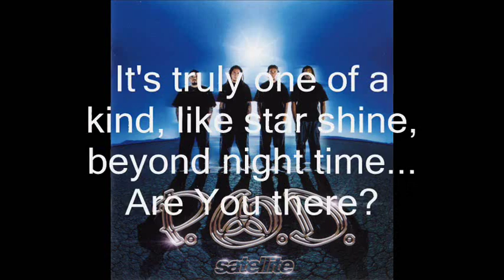P.O.D. - Satellite [lyric video]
Jeremiah 29:11

The title track from P.O.D.'s Album 'Satellite'

One of my FAVORITE songs EVER. Incredible lyrics.

Rock on.